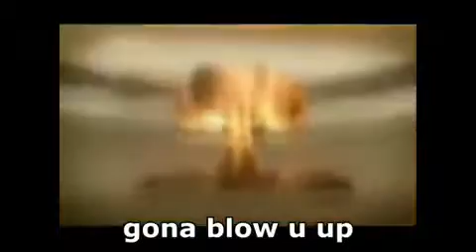Pissin off S J W S